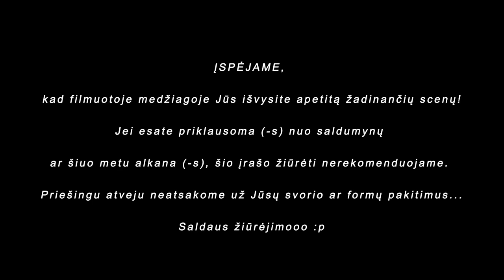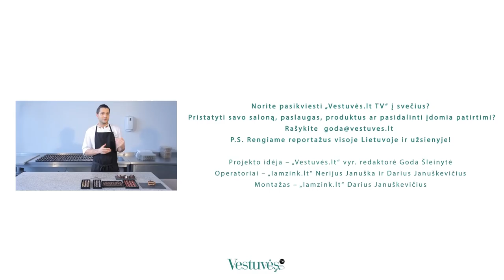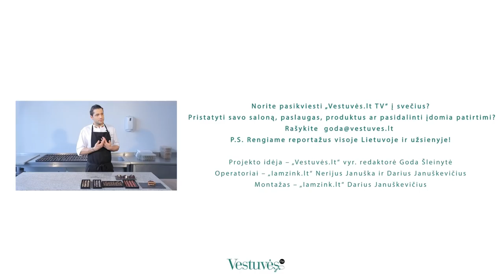Vestuvės.lt TV : DESERTAI STILINGIAUSIOMS VESTUVĖMS